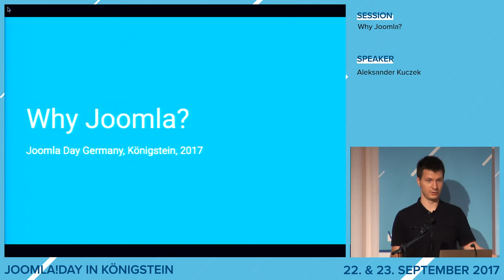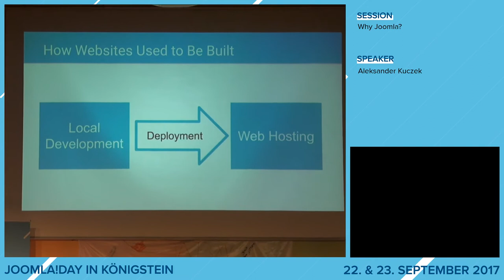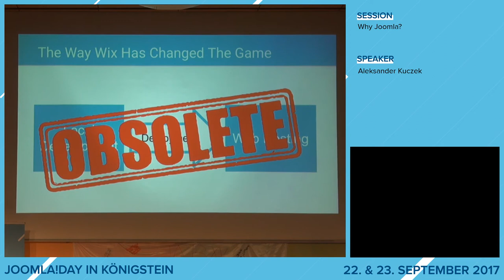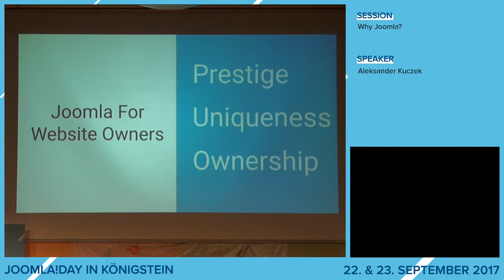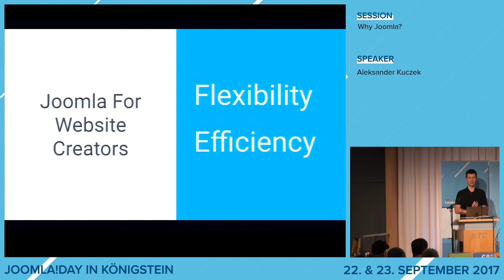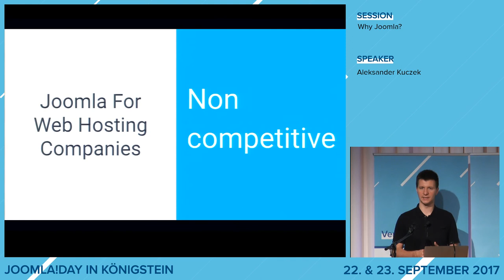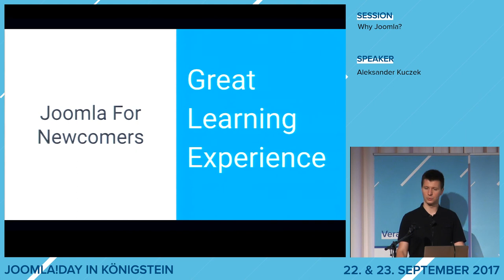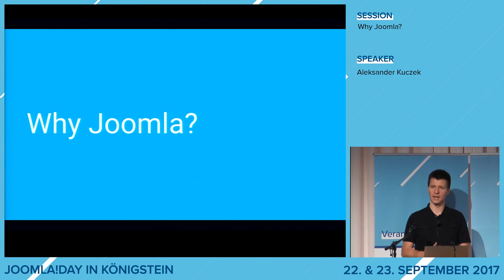JD17DE - Why Joomla?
by Aleksander Kuczek

CEO of Perfect Dashboard. Serial entrepreneur obsessed with optimising workflow, restructuring and growth hacking. Believes the Internet is a key for development of every business. Build his first website at 15 and his first company at 17. Engaged with conversation optimisation and data driven marketing. Frequent speaker at WordCamps and Joomla Days. When not working, he manages virtual empires in computer games.